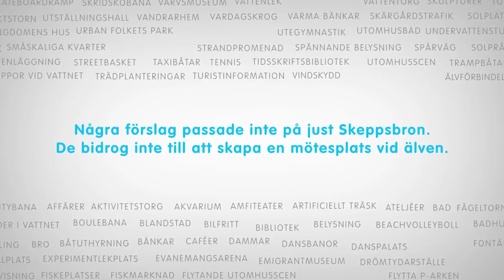Skeppsbron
Vad hände med Dialog Södra Älvstranden? Många av de idéer som kommit in från göteborgare och experter finns med i planen för Skeppsbron, och ännu fler finns kvar som "bubblare".